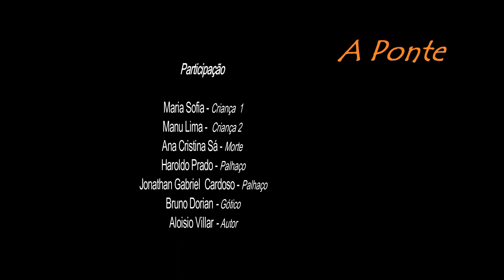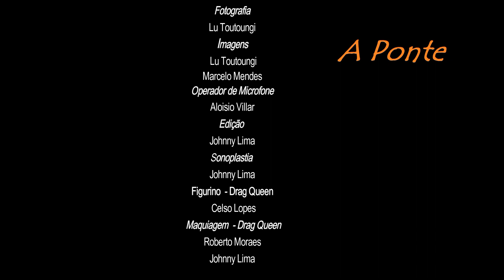A Ponte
Primeiro curta da parceria PACIG / SDC Produções / Polo Cultural Ilha
Direção: Johnny Lima
Texto: Aloisio Villar
Direção de arte: Lu Toutoungi
Com: Jeane Fontes e Gilberto D` Alma